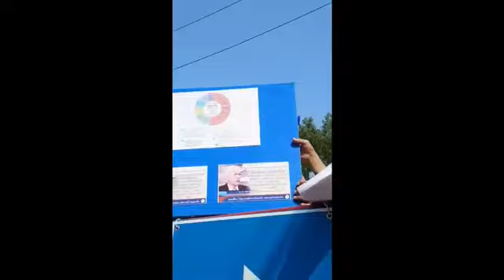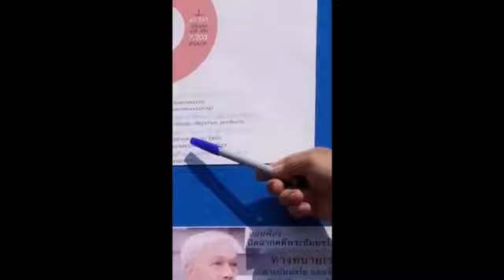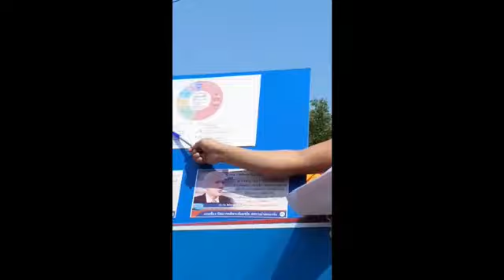28ก.พ.60 .. 10 00 น. แจ้งข่าววัดพระธรรมกาย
28ก.พ.60 .. 10.00 น. แจ้งข่าววัดพระธรรมกาย
วันที่ 13 ของการละเมิด "สิทธิมนุษยชนขั้นพื้นฐานของประชาชน"
วันสุดท้ายการปฏิบัติหน้าที่ของรัฐตามหมายการตรวจค้น